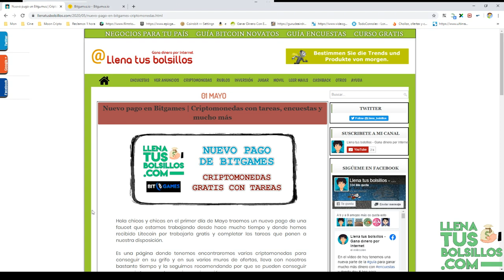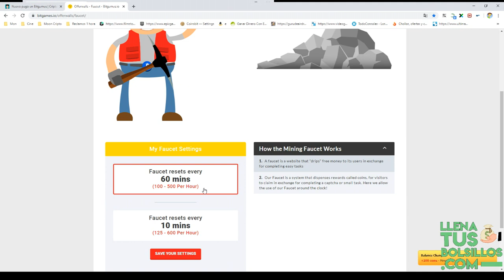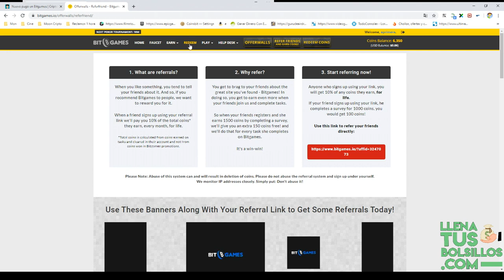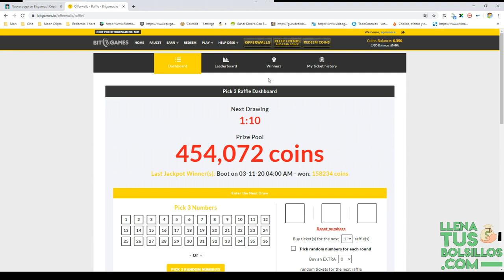Nuevo pago de Bitgames | Una faucet donde ganar Bitcoin gratis cada 10 minutos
🔴  NUEVO VÍDEO   🔴

En el vídeo de hoy tenemos un nuevo comprobante de pago de Bitgames una página donde ganar Bitcoin y otras criptomonedas totalmente gratis.

Es una página muy interesante donde además de ganar Bitcoins también tenemos otras criptos disponibles como demuestra el pago.

● Llenatusbolsillos.com